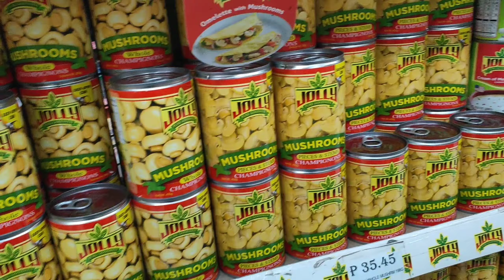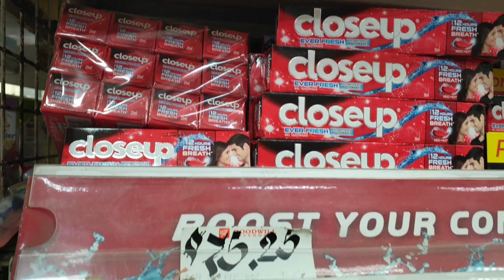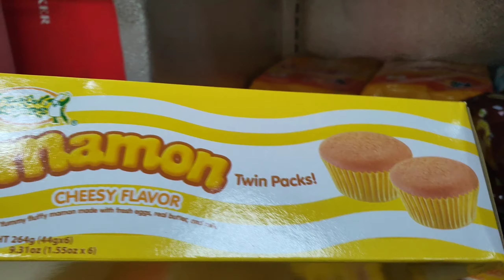Mag grocery tayo!!!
An ordinary day.A housewife  duties.